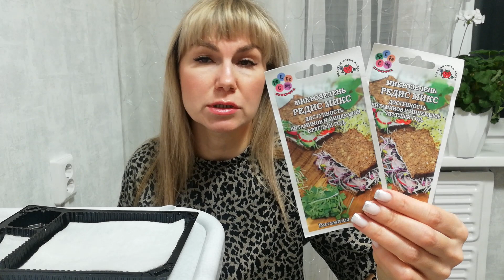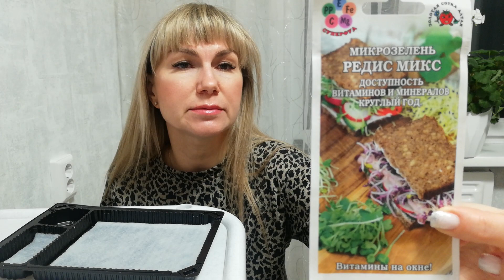Сажаю микрозелень на капиллярный мат. Пересаживаю мелиссу